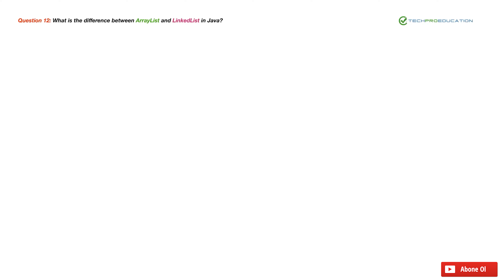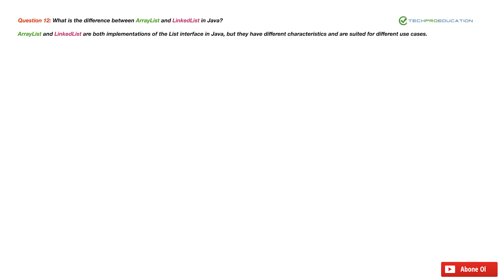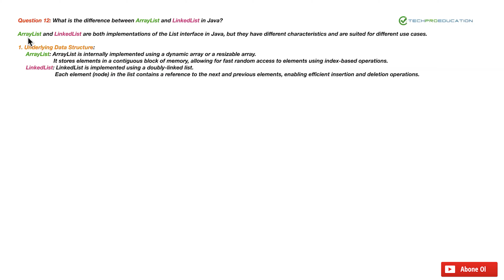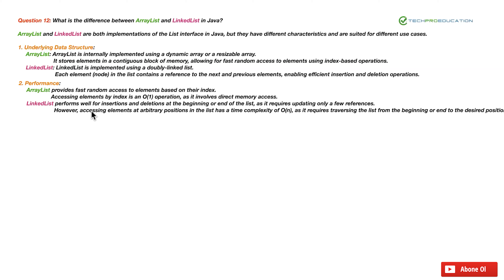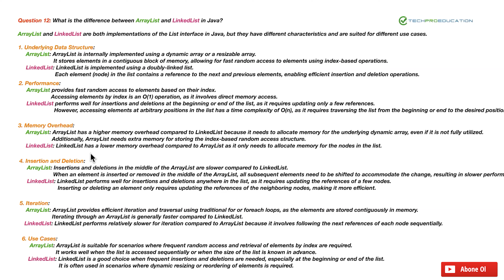Java'da Arraylist İle Linkedlist Arasındaki Farkları Açıklayınız ?| TechPro Education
Yeni dönem İngilizce kurslarımız 24 Haziran’da başlıyor.
➢ Full-Stack Java Developer
➢ Back-End Developer
➢ Front-End Developer
➢ Cyber Security
Kariyer Programlarımız:
➢ Data Science & Yapay Zeka
➢ Cyber Security
➢ Salesforce Admin
➢ Salesforce Developer
➢ MuleSoft Developer
➢ Full-Stack Python Developer
➢ Full-Stack Mobile Developer
➢ Front-End Developer
➢ Back-End Developer
➢ IT alanında prestijli yeni bir kariyere başlamanız için gereken tüm eğitimi sunuyoruz.
➢ Güncel teknik beceri, bilgi ve profesyonellik kazanmanıza rehberlik ediyoruz.
➢ İşinizde yükselmeniz ve yüksek talep gören mesleklere olağanüstü bir katkıda bulunmanız için sizi destekliyoruz.
➢ Kanıtlanmış teknikleri kullanarak doğru yöntemlerle doğru kaynakları sağlıyoruz.
➢ Tamamen online, gündüz/akşam, hafta içi/hafta sonu derslerimizi canlı eğitim ile sunmaktayız.